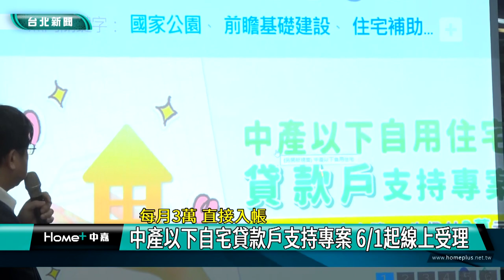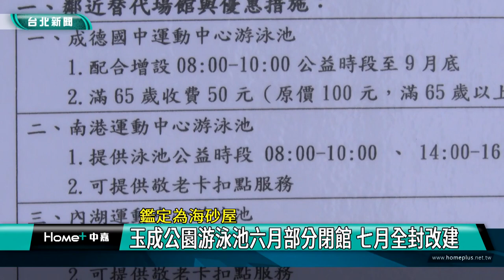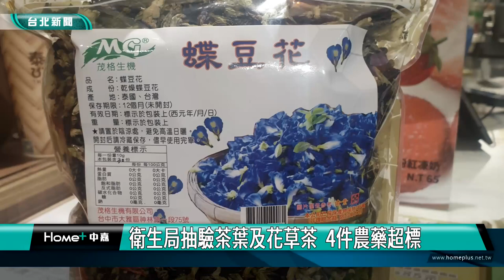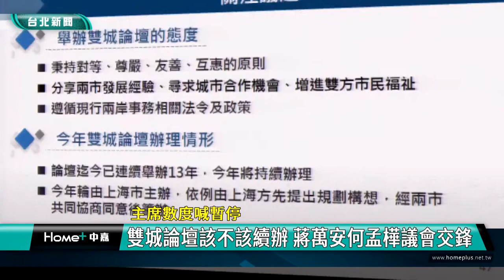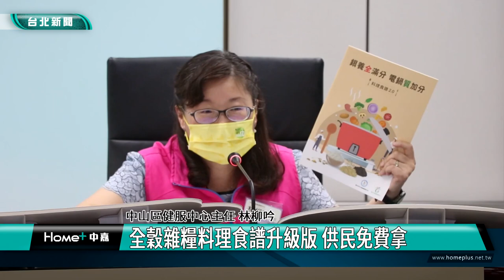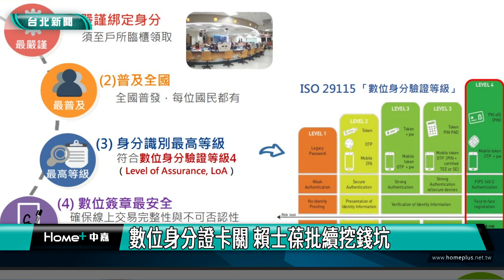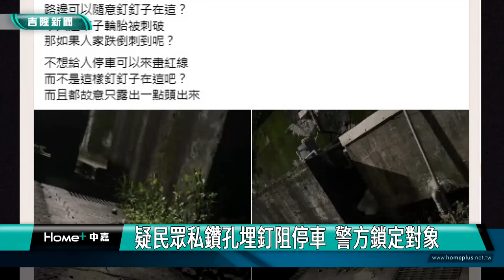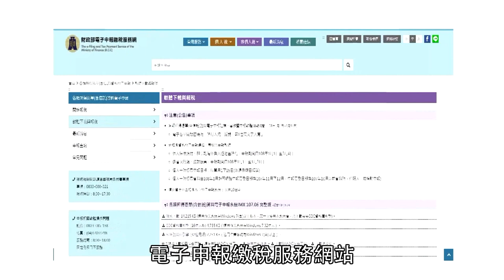中嘉台北新聞-20230531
00:20 中產以下自宅貸款戶支持專案 6/1起線上受理
03:30 玉成公園游泳池六月部分閉館 七月全封改建
06:57 「夏日基隆河之戀」  走讀參與式預算成果
09:54 忘不了我們的歌 張琪經典歌曲送暖失智家庭
19:09 衛生局抽驗茶葉及花草茶  4件農藥超標
24:24 雙城論壇該不該續辦 蔣萬安何孟樺議會交鋒
27:14 板模工上網自學栽種 警方破門驚見大麻森林
29:18 全榖雜糧聰明吃 長者電鍋食譜料理體驗
36:58 百貨旅館醫院用電成本增 台電邀座談創三贏
40:48 數位身分證卡關 賴士葆批續挖錢坑
49:12 基隆驚見鐵釘怪客! 釘整排鋼釘害爆胎
52:11 義交協助推動行人友善 謝國樑帶甜點感謝

臉書追起來
Home 中嘉- 吉隆有線電視

趣聞不漏接
吉隆官網(中嘉新聞)

喜歡看電視?